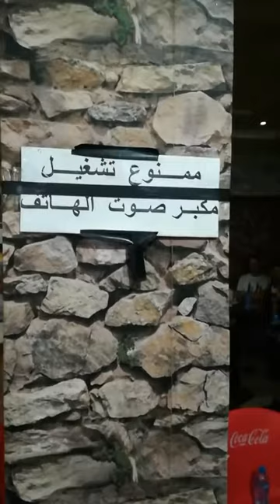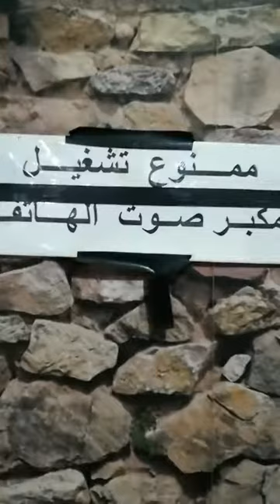أطفال الغيوان في جلسة فنية بمرتيل